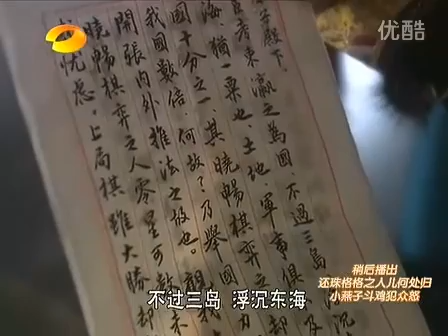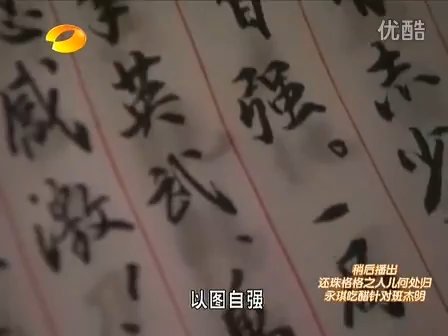少年进化论/成长说 【08-28-2011】 Part-C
国内第一档"励志偶像剧情秀"《少年进化论》自开播以来，一直受到广大青少年的热力追捧。其独特的穿越剧情，配上五个青春帅气的少年主持，再加上丰富的知识和信息穿插其中，观众们在享受精彩剧情的同时，也能从五位少年身上获得许多人生领悟。

【About】
Youth Evolution(少年进化论/成长说) is a Chinese TV show produced by Hunan TV Group(湖南广电集团) and broadcasted on its satelite channel every Sunday night 8:20 since July 10th, 2011. The show innovatively mixes "talk show", "live performance" and "drama" together and has developed an interesting TV experience for Chinese audience. The producer Hunan TV plans to create a family show that boradens views of China's younger generation, inspires their inidividule thinking, and as well encourages communication between parents and their children. In order to attract the younger TV audience, Hunan TV has formed a boy band "RTA (Road to Asia)" and let them host the show. The boy band has ten members. They are selected internationally from several Asian countries and were all trained in Japan. Yusuke(前嶋祐赞) and TJ(前田紘利) are from Japan, Leon Yao(邱日勇) is from Malaysia, Marco He(何熠飞), Herman Li(李鹤) and Seiya Zhang(张晓枫) are from China. The subgroup RTA-Junior is comprised of four teenagers, Xiho Xu(徐浩), Ryan Zhu(朱元冰), Tank Liu(刘俊麟) and Jerry Zuo(左溢). RTA-Junior takes the major role in the show. In addition, Tiger Yip(叶子淳), a 13-year-old Hong Kong boy is also an important host of the show; however, he is not a formal member of RTA. The show has recieved tremendous acclaim from the teenagers and their parents since its premier.

【Watch Online】
Tencent Video：